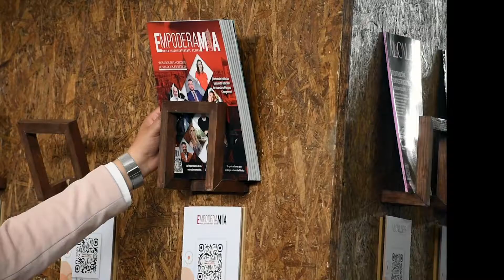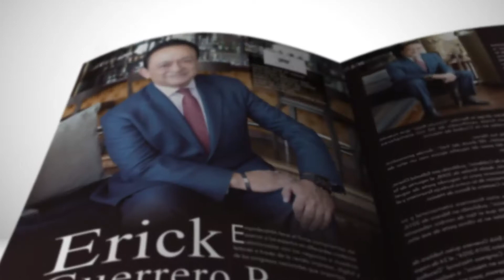Empoderamia alianza internacional con SNN BZ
EMPODERAMIA.COM, SNN.TIPS, SNN.BZ, ALIVEONSOUTHBEACH.com, SADRMEDIA.COM UNITE TO SHARE RESOURCES. Winning combination!